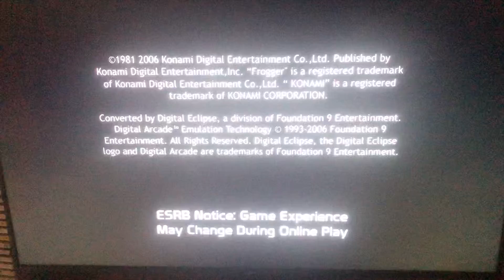[Xbox 360] Introduction du jeu "Frogger" de Konami (2006)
Voici l'introduction du jeu vidéo Frogger par le studio Konami sortie au cours de l'année 2006 sur Microsoft xbox 360